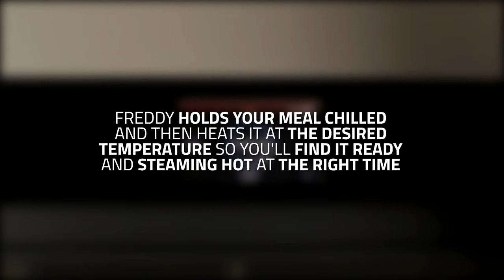Come home and find your meal ready and steaming hot With Freddy you can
With Freddy's ready meal function you can set your coming home time and find your meal freshly oven heated.
Freddy will hold your meal at +3°C and heat it at the pre-set time.